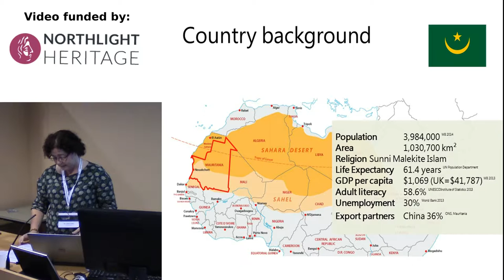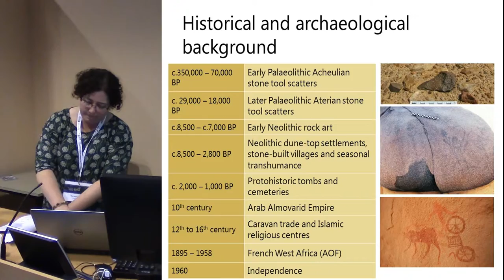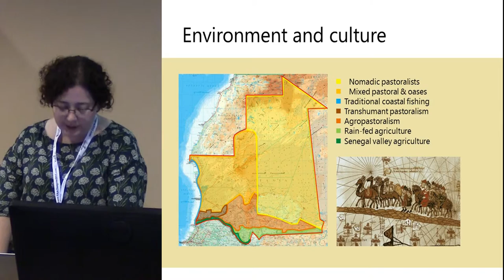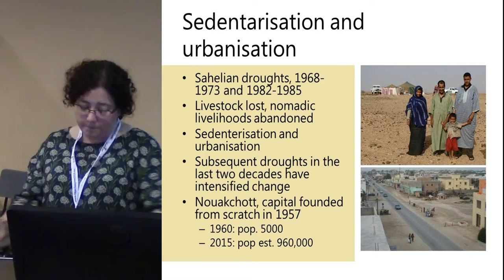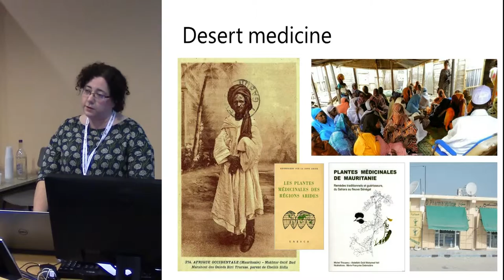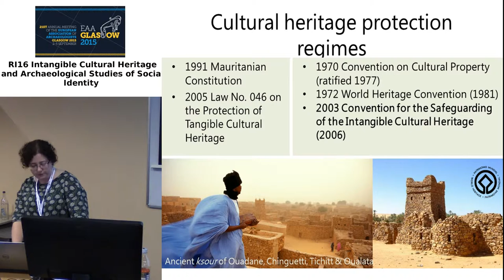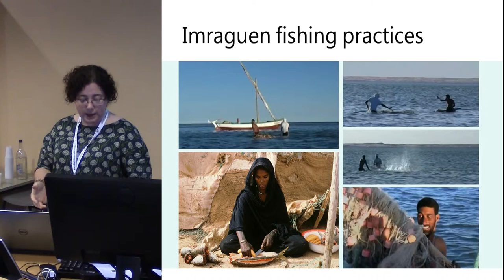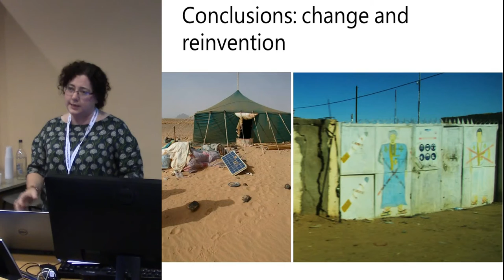Intangible cultural heritage in Mauritania: sedentarisation, adaptation and ongoing reinvention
Leonora O'Brien
AECOM
This paper will explore the evolution, adaptation and reinvention of Mauritanian intangible cultural heritage in the context of
increasing desertification and rapidly accelerating social change. Mauritanian intangible heritage practices include living national languages; social structures and lifeways; written and oral poetry and songs; instrumental and sung music; oral culture and education; traditional games, popular wisdom and stories; traditional science and technology including desert plant medicine and agriculture in arid environments; housing; written
knowledge, calligraphy and manuscripts; Islamic cosmology, theology, popular beliefs, liturgical and symbolic concepts; and knowledge systems associated with desert navigation.
The Moorish epic T’heydinn, performed by Griots accompanied by traditional instruments, was inscribed on the UNESCO List of Intangible Cultural Heritage in Need of Urgent Safeguarding in 2011. The country participates in UNESCO’s ‘Living Human Treasures’ programme, striving to foster the transmission of skills to the next generation in the areas of traditional music and in the fishing practices of the Imraguen community. Mauritania underwent a period of accelerated social change catalysed by the Sahelian Droughts of the early 1970s and mid- 1980s, resulting in massive and ongoing cultural upheaval – extensive sedentarisation of nomadic pastoralists and sudden urbanisation. Cultural tourism initiatives supporting traditional lifeways, artisanal crafts and cultural industries established in the 1990s and 2000s are foundering due to rising militant insurgency in the Maghreb. Increasing industrialisation, regional environmental pressure and insecurity is giving rise to greater contact with other cultures, internal migrants and international workers. Intangible heritage practices are in flux, adjusting to cultural dislocation and transformation.